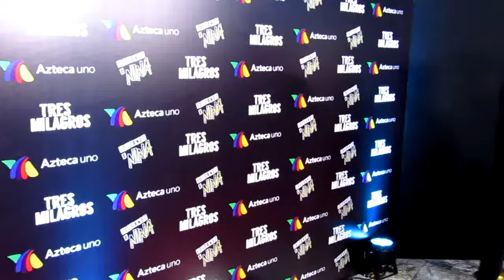BRANDON PENICHE Photocall Alfombra Roja "Tres Milagros" @BrandonPeniche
"Tres Milagros" es la historia de tres jóvenes nacidas el mismo día, bautizadas con un mismo nombre y unidas por una maldición de la que no pueden escapar. La profecía afirma que las tres están destinadas a enamorarse del mismo hombre y al encontrarse una con la otra, una de ellas morirá. Así, las Tres Milagros inician su
camino por la vida. ¿Podrá el amor por un hombre ser suficiente para romper una maldición?

ELENCO
 Actor / actriz Personaje
Fátima Molina Nikita
Alexa Martín Milagros Rendón
Marcela Guirado Milú
Joaquín Ferreira Fernando
Brandón Peniche Aquiles
Cuauhtli Jiménez Chemo
Lucas Bernabé Marcelo
Gerardo Taracena Julián
Carlos Corona Tomás Rendón
Luis Caballero Ricardo Valdepeña
Marissa Saavedra Daniela
Montserrat de León Prudencia
Paula Serrano Roberta Treviño
Mercedes Olea Carmelita
Sandra Kai Ivonne
Shalim Ortíz Brayan

Actuación Especial
 Regina Reynoso Nayeli
 Marco León Salvador Rendón
 Axel Alcántara Rasquiña/Tripas
 Yany Prado La Negra
 Marcela Alcaráz Camila
 Héctor Holten Álvaro Treviño
 Cristina Campuzano Reyna
 Leticia Pedrajo Pía
 Sharis Cid Graciela
 Roberto Leyva Sombras
 Arturo Peniche Ulises
 Marisol Castillo Mamá Negra
 Diana Santos Cabo Alferez

FICHA TÉCNICA
PRODUCCIÓN
Harold Sánchez
Angélica Guerra
DIRECCIÓN
Camilo Vega
Carlos Bolado
TV AZTECA
Joshua Mintz
DIRECCIÓN EJECUTIVA DE PRODUCCIÓN
Andrés Posada
José Solano
Juan Pablo Posada
Andrea Marulanda
OBRA ORIGINAL
CarlosDuplat
Luz Mariela Santofimio
ADAPTACIÓN
César Gándara

DIÁLOGOS
María Elena López
 Luis Miguel Martínez
José Ramón Menéndez
DIRECCIÓN DE ARTE
Marisa Pecanins
DIRECCIÓN DE FOTOGRAFÍA
Demián Barba
Edgar Bahena
Luis Montalvo
DISEÑO DE VESTUARIO
Michelle Salaburu
CASTING
Anilú Pardo
TEMA MUSICAL
"La Profecía"
Javier López
Alfonso Samos
Estela Rendón